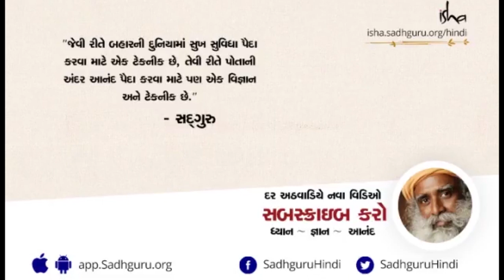શાલિગ્રામની અદ્દભૂત શક્તિ | The Power of Saligrams | Sadhguru Gujarati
Shaligram ni Addbgut Shakti.

શાલિગ્રામ એક પવિત્ર પથ્થર છે, જેની પુજા કરવામાં આવે છે. શું અસર થાય છે એની શક્તિ નો આપણી ઉપર ?   શું શાલિગ્રામને ઘરમાં રાખવું યોગ્ય છે? જાણ્યે સદગુરુથી.